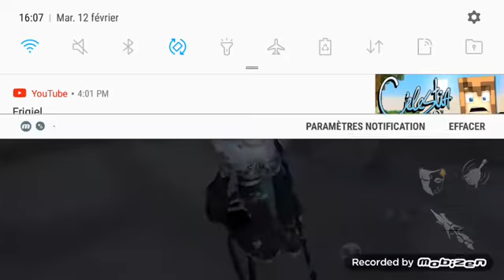Sa fait longtemps qu'on la plu vu-identity V hunter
Salut tout le monde nouvelle vidéo sur identity en chasseur avec wu chang